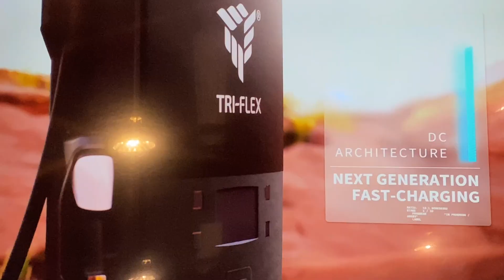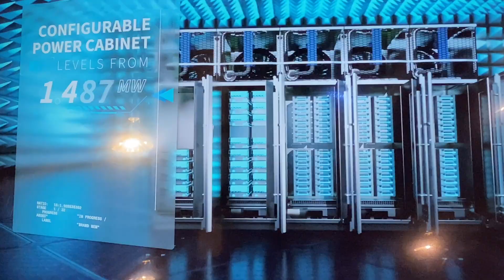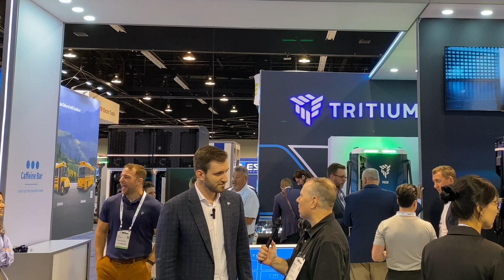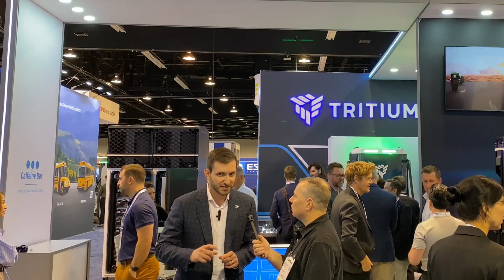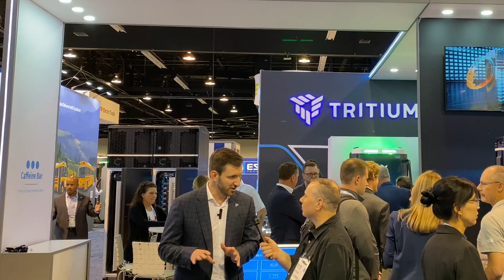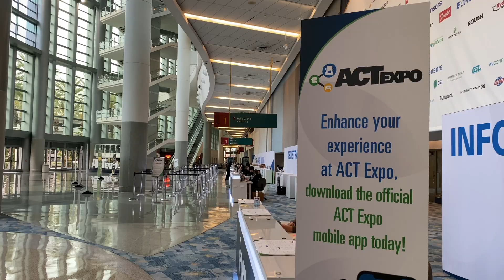Tritium Is Still Here! CEO Interview On Tri-flex Hub & Charging Site Scalability Solutions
Walter interviews CEO of Tritium (Arcady Sosinov), who came from FreeWire. Discussing Tritium's upcoming projects and plans for charging hubs, fleet solutions, and more.